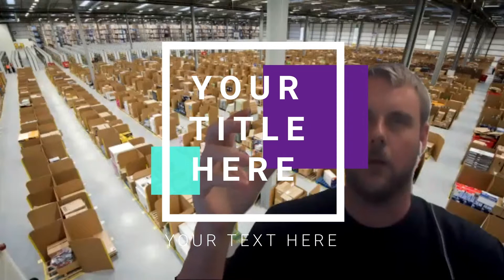Seller Roundtable 0 - Clip 11 - Google Ads